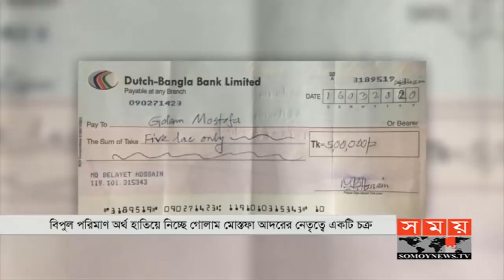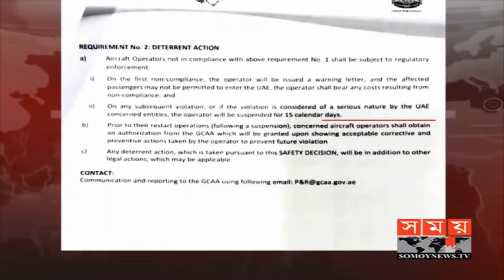দুপুরের সময় | দুপুর ২টা | ২১ আগস্ট ২০২০ | Somoy tv bulletin 2pm